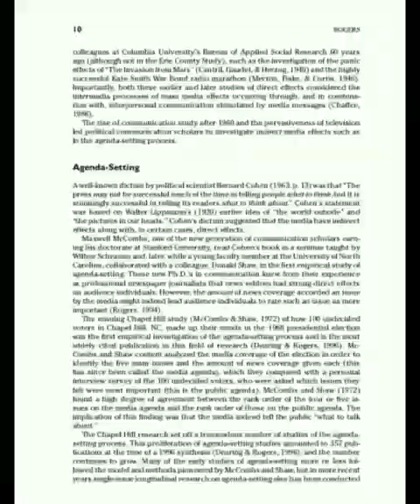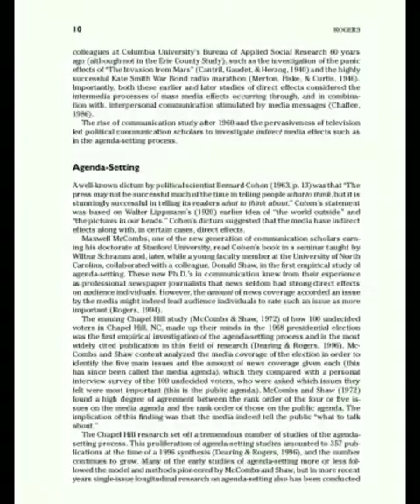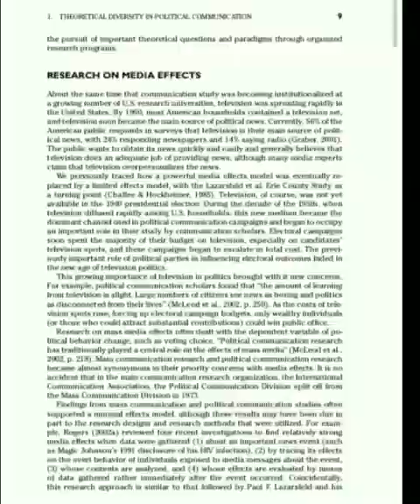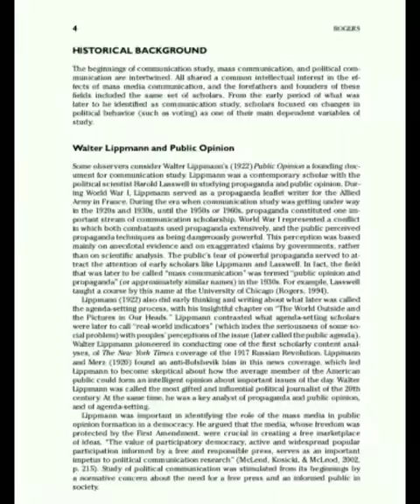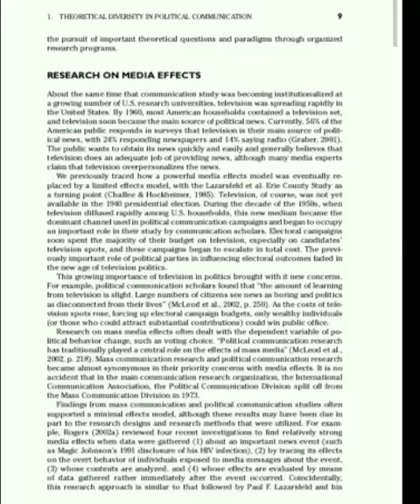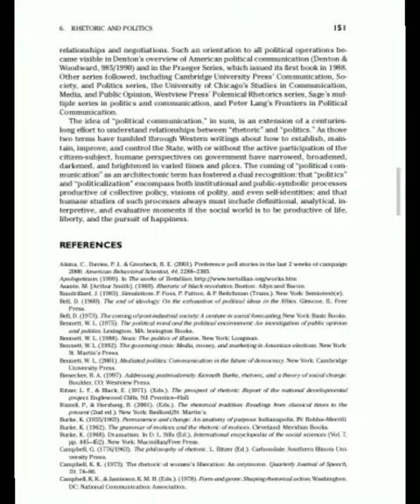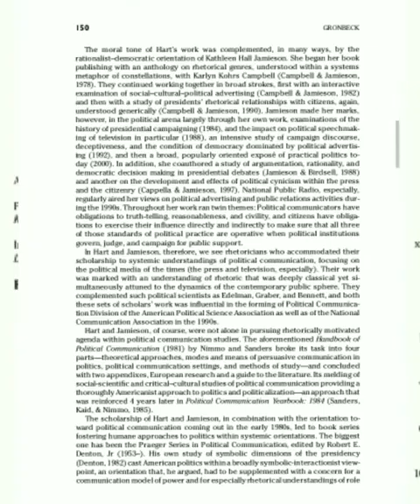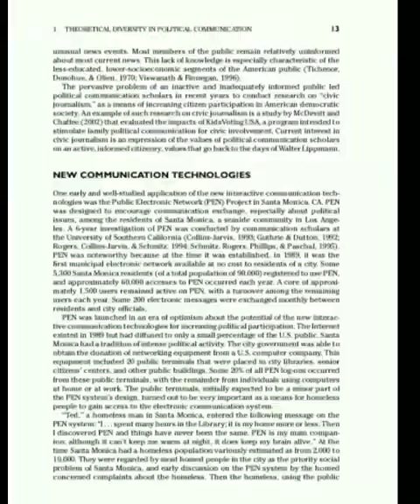Komunikasi Politik: Political message/ Rethoric and Politics/ Khusus tugas kelompok 2